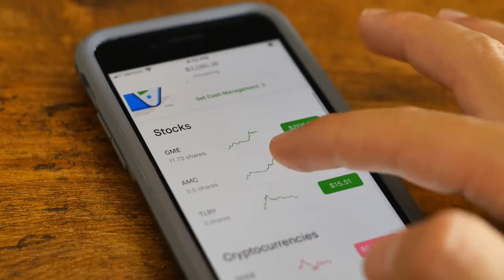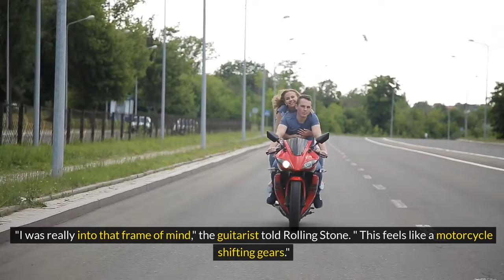News About GTA 5 | MACUps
Welcome to MACUps!

🎮  Welcome to your one-stop destination for all things News About GTA 5! Whether you're a seasoned player or new to the game, our channel keeps you in the loop with the freshest updates, rumors, and insights straight from the virtual streets of Los Santos.

Join us as we dive deep into the world of GTA 5, covering everything from new missions and heists to tips, tricks, and modding tutorials. Get exclusive sneak peeks into upcoming DLCs, gameplay enhancements, and community events, ensuring you're always ahead of the curve in the ever-evolving landscape of Grand Theft Auto.

With engaging commentary, comprehensive analysis, and a passion for all things GTA 5, our channel is your ultimate companion for staying informed and entertained in the thrilling universe of Grand Theft Auto 5.

✅  About MACUps.